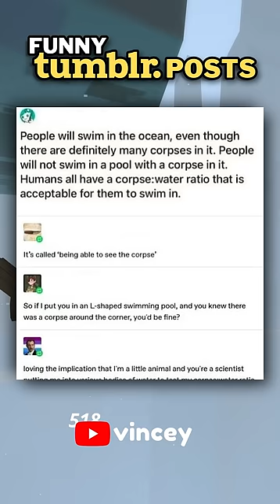Funny Tumblr Posts 😅 #42